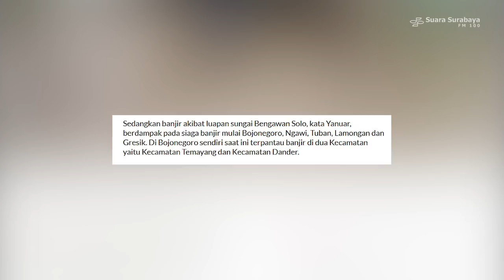NEWS CLIP - Kraton, Jombang Dilanda Banjir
Kraton, Jombang Dilanda Banjir